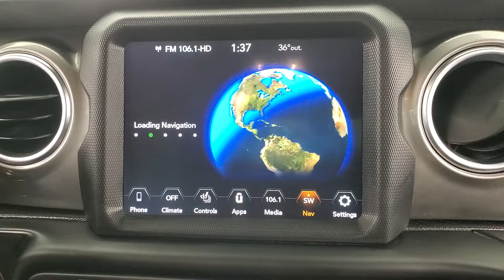2020 Jeep Gladiator Overland NAVIGATION BACK-UP CAMERA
Stock #:198976
ONE OWNER, BACK-UP CAMERA, BLIND SPOT MONITOR, BLUETOOTH CONNECTION, CLIMATE CONTROL, FOG LAMPS, HEATED FRONT SEATS, HEATED STEERING WHEEL, KEYLESS START, NAVIGATION SYSTEM, PRIVACY GLASS, PUSH BUTTON START, SIRIUS XM SATELLITE RADIO, USB, WIFI HOTSPOT, 4 WHEEL DRIVE, 118-POINT INSPECTION PROCESS.

Awards:
  * NACTOY 2020 North American Truck of the Year   * 2020 KBB.com 10 Favorite New-for-2020 Cars